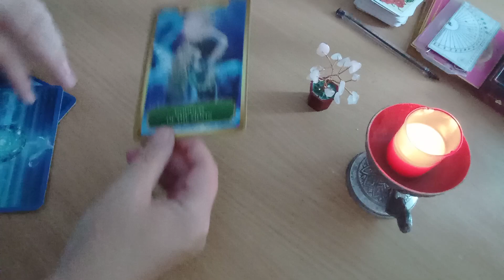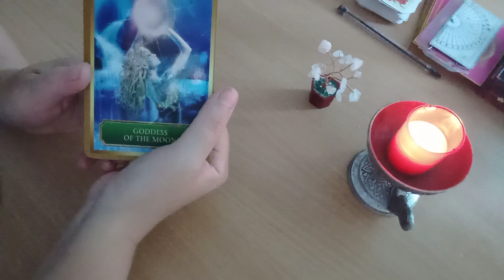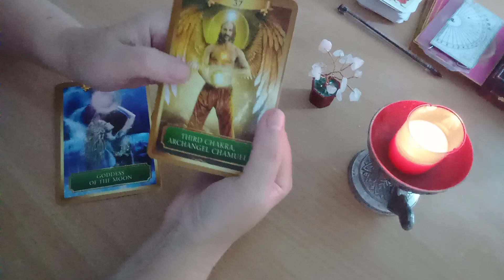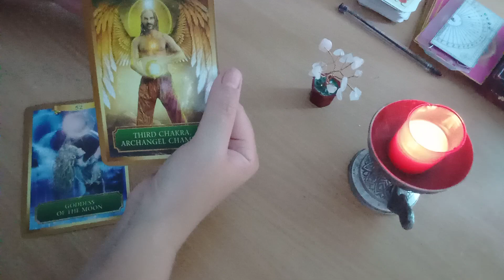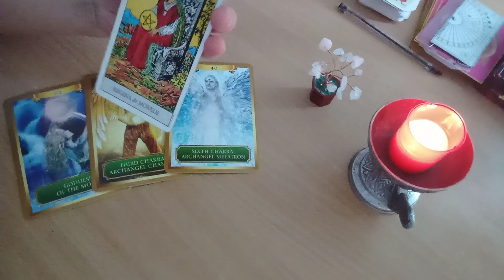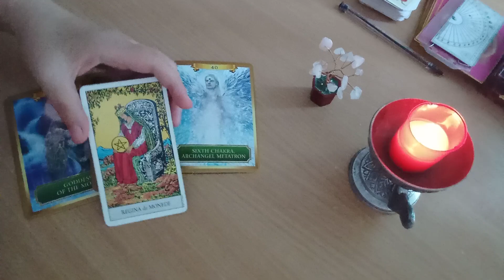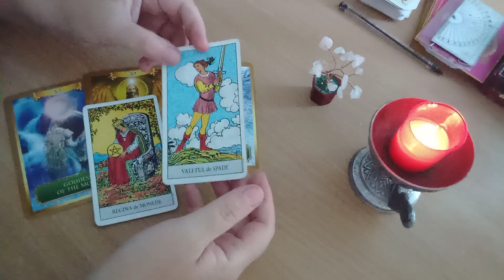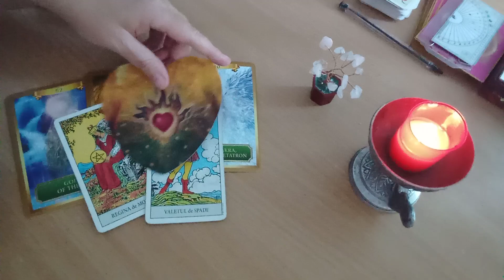Energiile zilei - Cu o viziune clara, pornesti spre implinirea dorintelor tale!!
Energiile zilei - duminica, 18 septembrie 2022